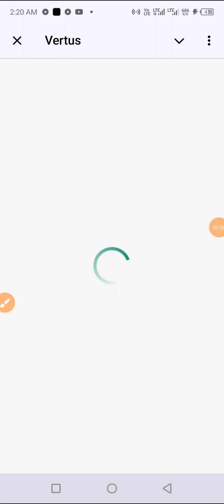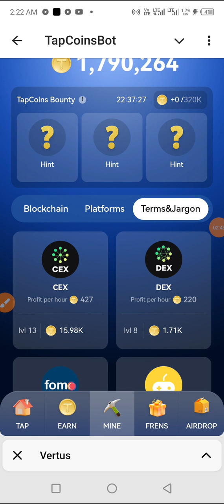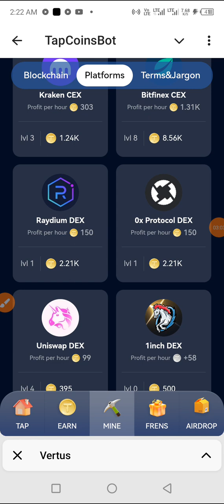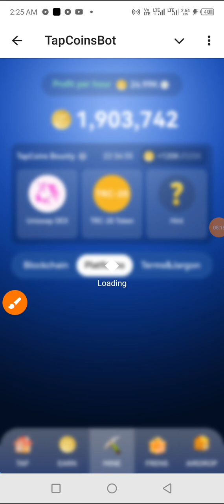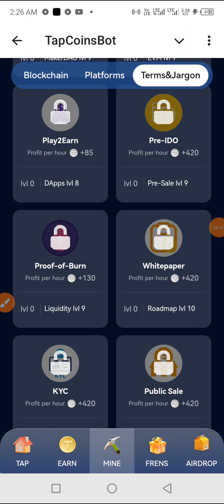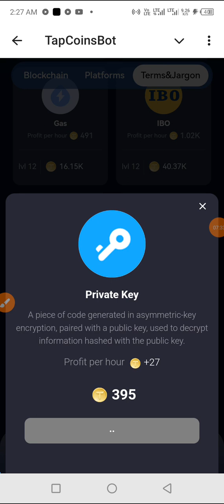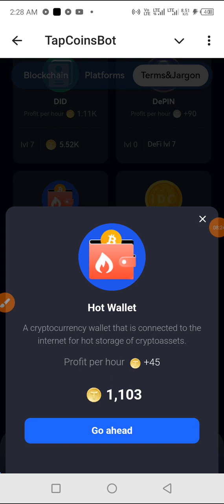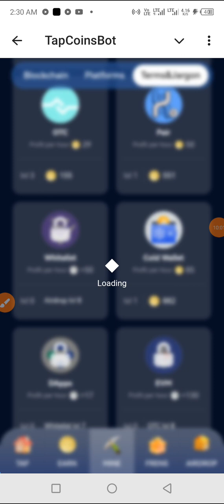Tapcoin Combo for Today Wednesday 10th July 2024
In this video we crack Today's Combo For Tapcoin Bounty.

Use this link to Join tapcoin. A recent mining ⛏️ that just Pop up on telegram.

Join my WhatsApp chat and telegram channel for More